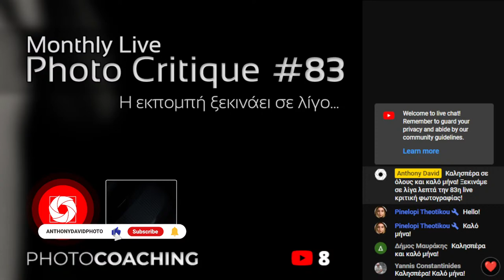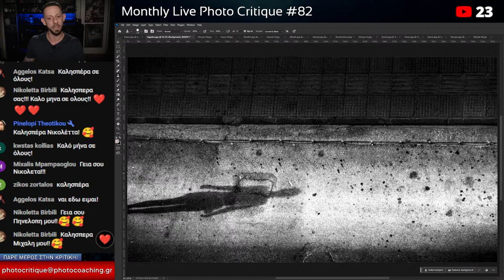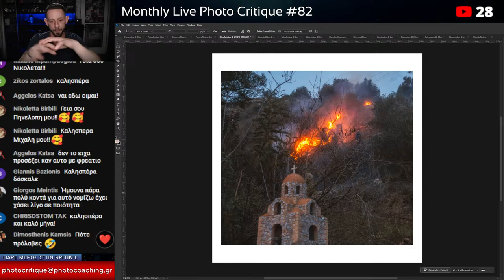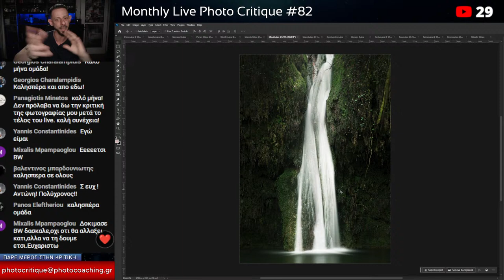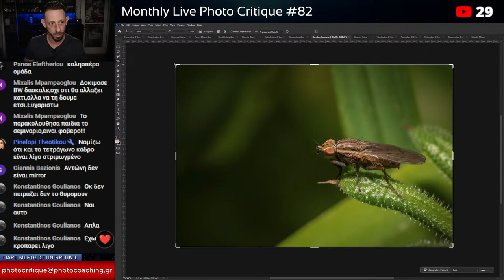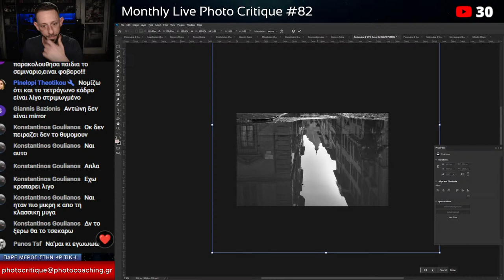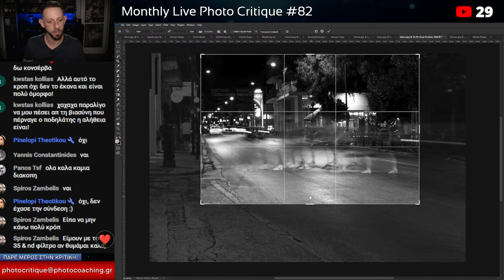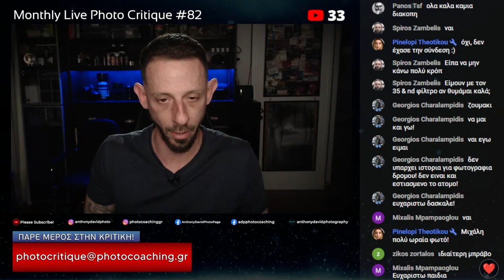Live Photo Critique #83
Σε ευχαριστώ πολύ για την υποστήριξη και τον χρόνο που διέθεσες για να παρακολουθήσεις το βίντεο! Ελπίζω να σε βοήθησα!

Let's Roll! ;)